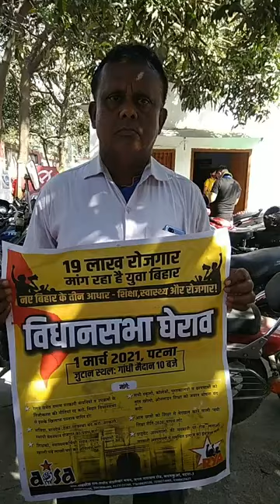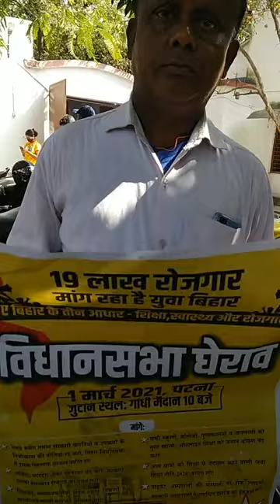1_मार्च को होंगा94K_शिक्षक_भर्ती के लिए विधानसभा का घेराव:-राजेन्द्र_प्रसाद Vidya💯